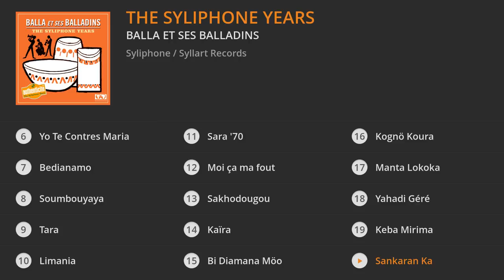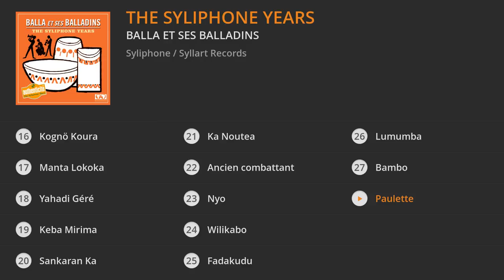Balla et ses Balladins - The Syliphone Years (Full Album audio)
↓TRACKLIST↓
1. N'na Soba : 00:00
2. Bandian : 04:22
3. Touré : 08:01
4. Bélébélé : 11:04
5. J.R.D.A : 14:42
6. Yo Te Contres Maria : 18:15
7. Bedianamo : 22:39
8. Soumbouyaya : 26:28
9. Tara : 31:26
10. Limania : 36:06
11. Sara '70 : 40:52
12. Moi ça ma fout : 50:51
13. Sakhodougou : 54:51
14. Kaïra : 59:58
15. Bi Diamana Möo : 01:04:49
16. Kognö Koura : 01:09:13
17. Manta Lokoka : 01:14:30
18. Yahadi Géré : 01:19:57
19. Keba Mirima : 01:24:30
20. Sankaran Ka : 01:28:49
21. Ka Noutea : 01:33:13
22. Ancien combattant : 01:38:22
23. Nyo : 01:45:12
24. Wilikabo : 01:49:46
25. Fadakudu : 01:55:13
26. Lumumba : 02:00:59
27. Bambo : 02:06:57
28. Paulette : 02:14:34

↻ ÉCOUTEZ / TÉLÉCHARGEZ la compilation "Balla et ses Balladins - The Syliphone Years"

Chef d'orchestre, trumpet : Balla Onivogui
Vocals : Emile Soumah , Manfila Kanté
Guitar : Ibrahima Kouyaté, Sékou Diabaté
Guitar rythmic : Kemo Kouyaté, Sankumba Diawara, Gueye Doudou
Bass : Famoro Kouyaté, Bamba Kourouma
Drums : Daouda Condé, Abdou Camara
Congas : Morciré Camara, Amadou Thiam
Saxophone : Gueye Doudou
Saxophone alto, trombone : Pivi Moriba
Saxophone ténor, flûte : Fodé Ndiaye
Saxophone soprano, clarinette : Souleymane Sylla
Balla et ses Balladins : Anciennement "Orchestre du Jardin de Guinée"
Additionnal musicians : Pivi et ses Balladins

Pays : Guinée
Label : Syliphone
Tracklisting : Paul Hayward
Production : Syllart Records / Sterns Africa
Année : 2008

The Syliphone Years
Au lendemain de la décolonisation de la Guinée, le nouveau président Sékou Touré s'affirme comme le promoteur d'une réhabilitation de l'authenticité africaine face au déni colonial des cultures colonisées. Dans une perspective d'unité nationale et panafricaine, les artistes obtiennent le statut de fonctionnaire d'état et sont encouragés par le gouvernement à composer et écrire de nouvelles chansons dans un style plus moderne, tout en puisant dans le répertoire des récits historiques et des musiques ancestrales de l'aire Mandingue. Le fer de lance de cette politique n'était autre qu'un label d'état, le label Syliphone, dont les enregistrements sont de formidables témoignages du dynamisme et des richesses culturelles d'un peuple à l'aube de son indépendance qui porte au monde la voix de sa révolution.

►  Balla et ses Balladins
L'Orchestre du Jardin de Guinée, dans lequel se produit le chanteur, griot Manfila Kanté, est un des orchestres nationaux guinéens créés à partir du Syli Orchestre National. Cet orchestre anime les nuits du "Jardin de Guinée", d'ou il tient son nom, avant d'être rebaptisé Balla et ses Balladins puis Pivi et les Balladins selon les changements de ses chefs de file.
Le groupe « Balla et ses Balladins » étaient connus comme les « Intellectuels de la musique guinéenne ». Leur vaste répertoire incorporait des éléments des cultures locales Malinké et Fula, tout comme la musique cubaine et le jazz.
(Texte: J.Dayan / Syllart Records)

↻ ÉCOUTEZ / TÉLÉCHARGEZ la compilation "Kélétigui et ses Tambourinis - The Syliphone Years"